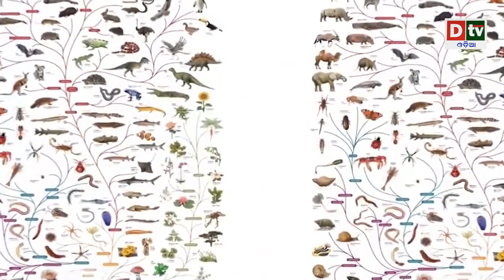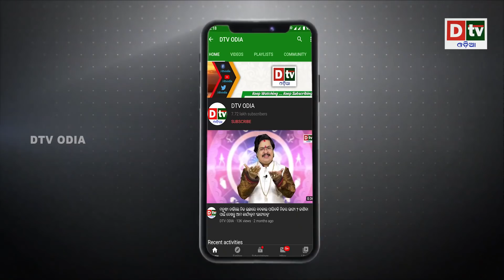କେଉଁ ପାପ ପାଇଁ କେଉଁ ଯୋନିରେ ଜନ୍ମ ନିଏ ଆତ୍ମା ? | Odia Devotional